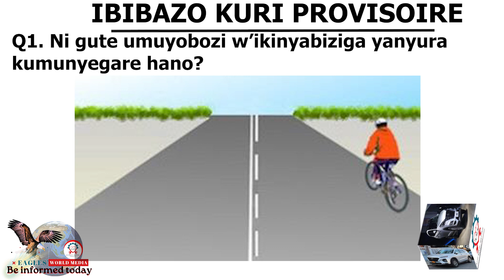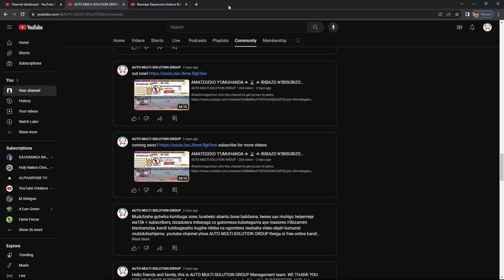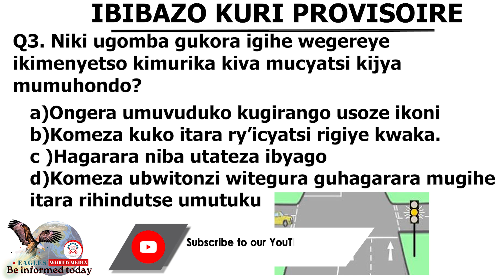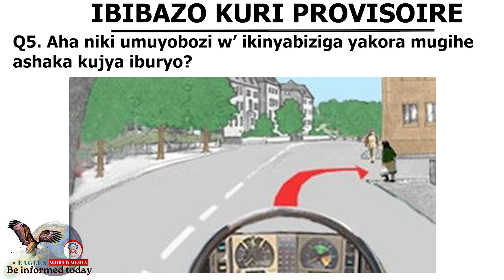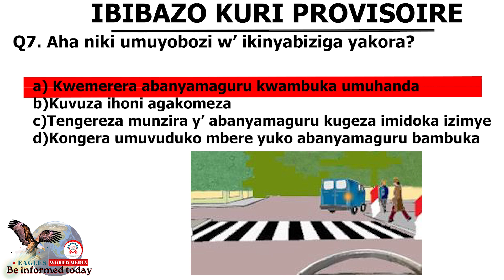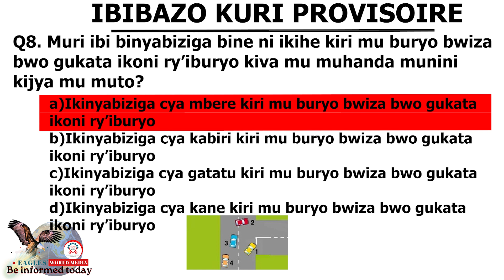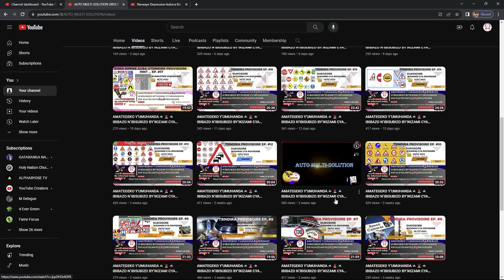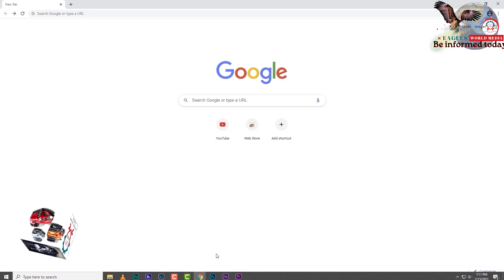Ep.29 IKIZAMINI CYA PROVISOIRE 2023 | kuwa 30/11/2023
Amategeko y'umuhanda Ep.#15.
Amategeko y'umuhanda #15 | Driving school...

AMATEGEKO Y’UMUHANDA🚔🚨🚔IBIBAZO N’IBISUBIZO BY’IKIZAMI CYA PROVISIORE | EP.29

Welcome to AUTO MULTI-SOLUTION GROUP YouTube Channel The best of RWANDA CAR Channel to day.

We've created this channel to share a helpful and entertaining videos about Professional skills for better Knowledge Based Economy but also Financial management and enterprise development skills will be included.

So, keep enjoying the videos, support by Subscribe, Like, Share and comments are needed from around the world, let us know what you think about mechanical engineering and related Sections by brainstorming.

As we are creating Employment for a better tomorrow, Any kind of support, you are welcome:

We Thank you for being with-us